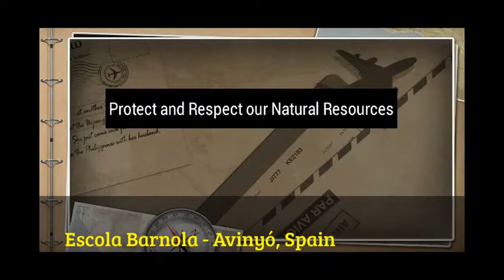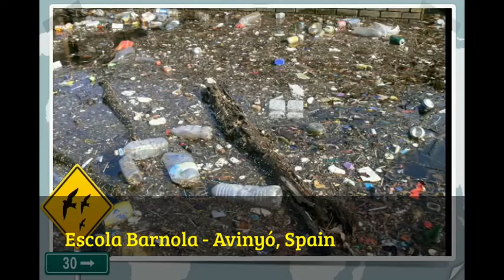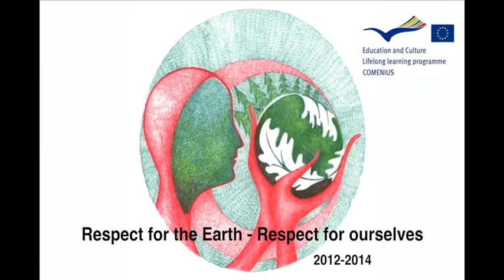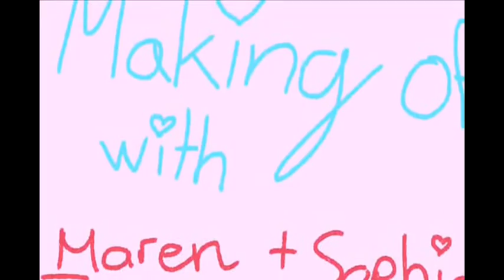Eco children in distress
Part of the Comenius Multilateral Project "Respect for the Earth, respect for ourselves" (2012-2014), through the LLP programme, with the support of the EU. The contents of this video are the sole responsibility of the authors.